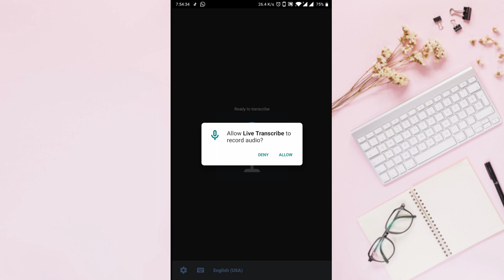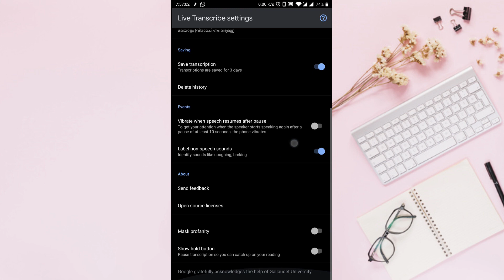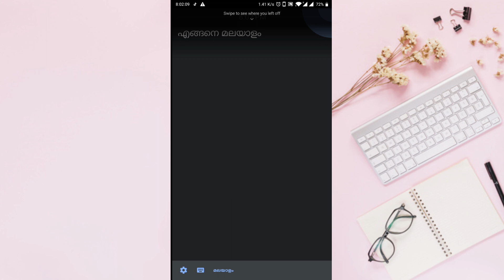എളുപ്പത്തിൽ മലയാളം ടൈപ്പ് ചെയ്യാം | How to Type Malayalam Easily | Fousan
How to Type Malayalam Easily

Features:

• Supports transcription in over 70 languages and dialects

• Bilingual support with quick switch between two languages

• Reply without speaking by typing your responses within the app

• Loudness and noise indicator shows the volume level of the speaker’s voice relative to the noise of the environment

• Live Transcribe supports external microphones found in wired headsets, Bluetooth headsets, and USB mics for better audio reception

• Optional haptic feedback signals when somebody starts or resumes speaking

• Private - transcripts stay secure on your device

• Available on Android 5.0 (Lollipop) and later

ഇവിടെ സന്ദർശിക്കുക.